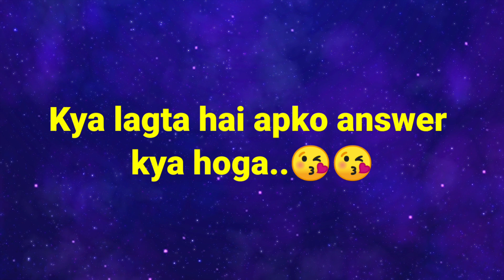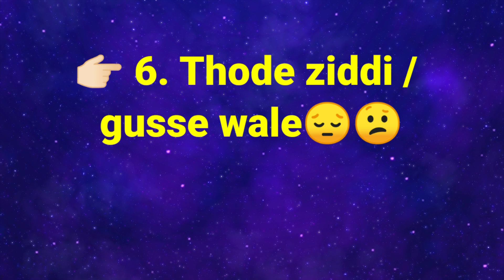Choose one number || Apko kaisa husband / wife milega || short video | tiktok short video